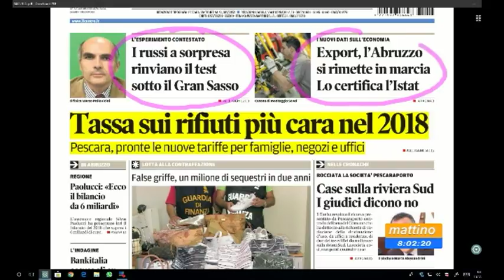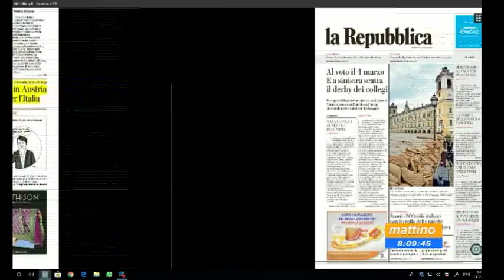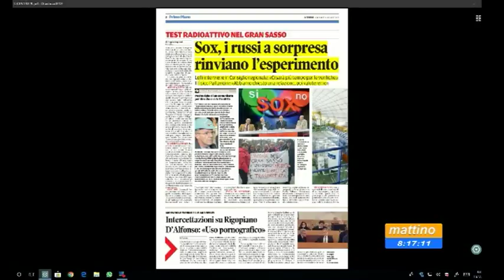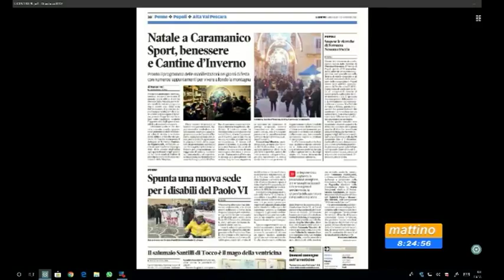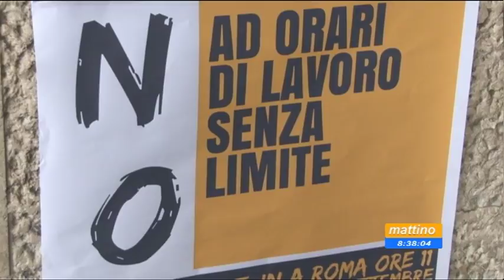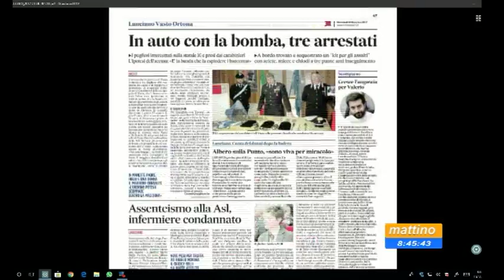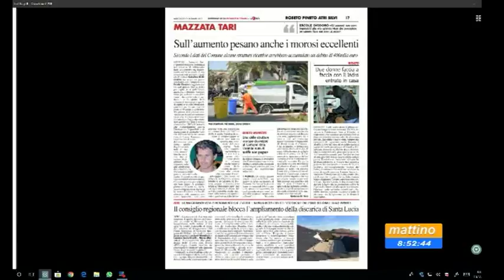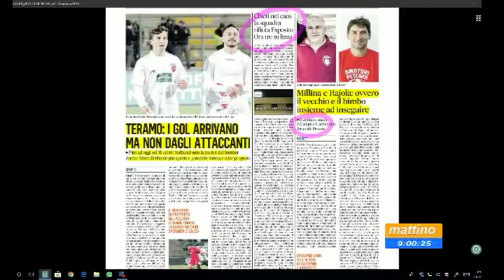Mattino6 rassegna stampa di mercoledì 13 dicembre 2017